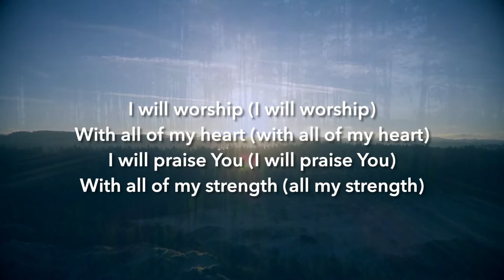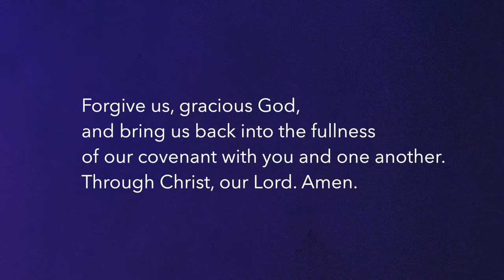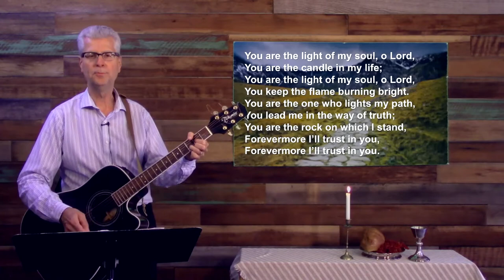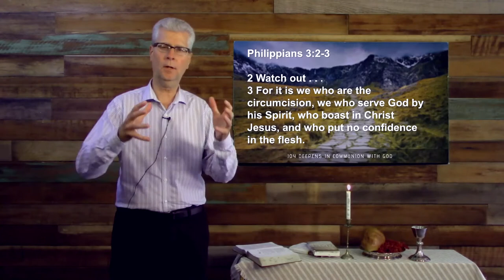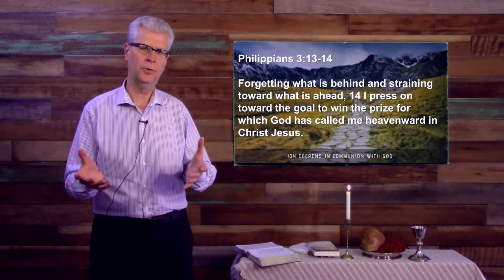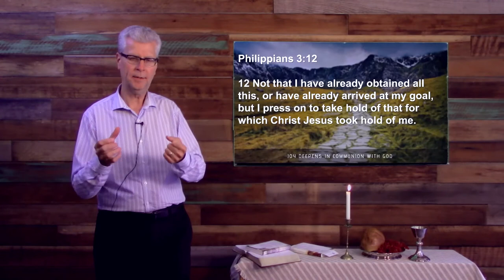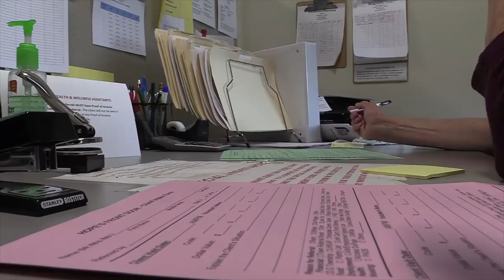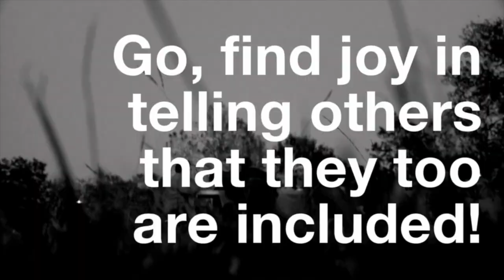Lombard CRC Worship Service | July 26, 2020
Join God's people as we commune with God -- worshiping and delighting in the Giver of Joy.